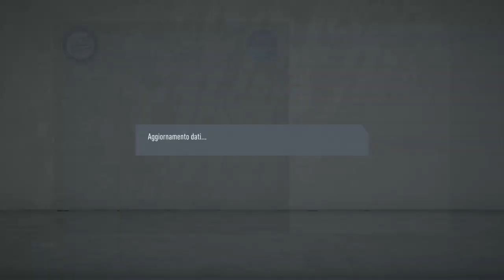ARRIVIAMO AL CALCIOMERCATO DI GENNAIO! | Carriera Allenatore #4